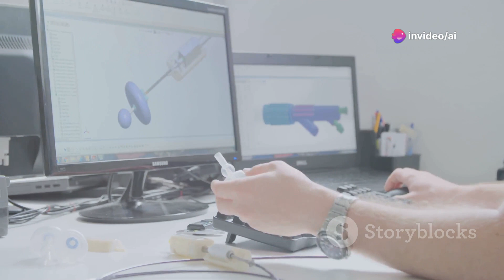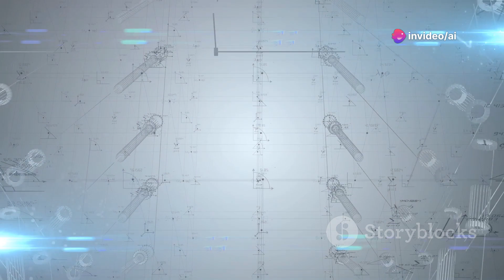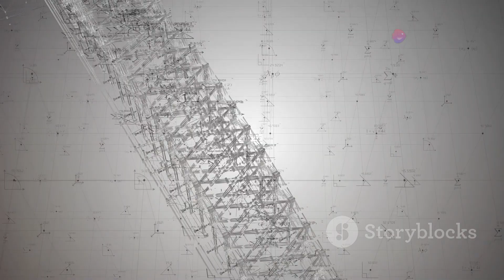AI Generated - The Evolution of the Bridge Construction Industry Into AI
This is an AI generated video using Invideo AI Tool that summarizes in around 10min the evolution of the Bridge Construction Industry into AI.